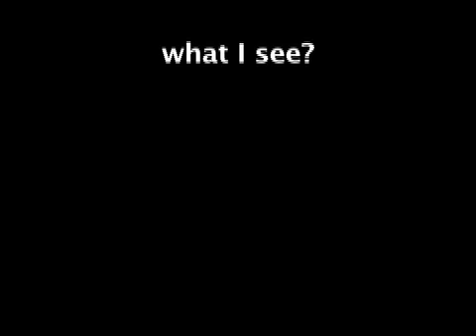This Is What I See - by Alex Kahn